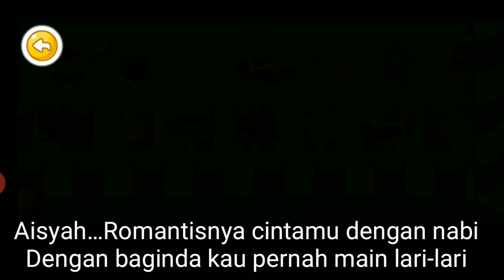AISYAH ISTRI RASULULLAH - ANAK ANAK | LAGU ANAK (Cover)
Alhamdulillah semoga anak anak suka lagu ini